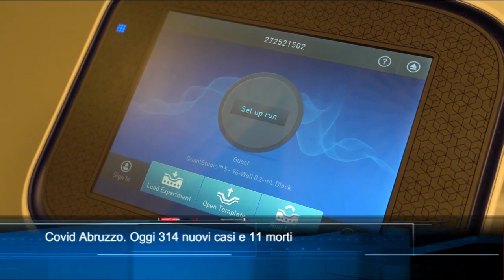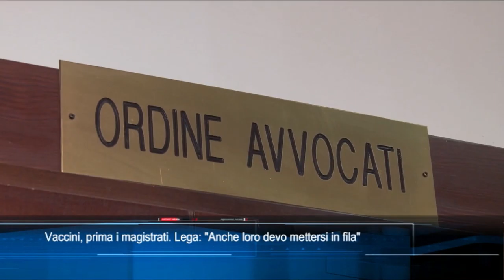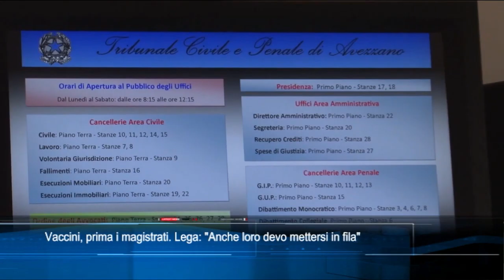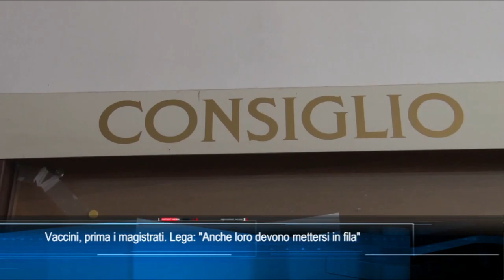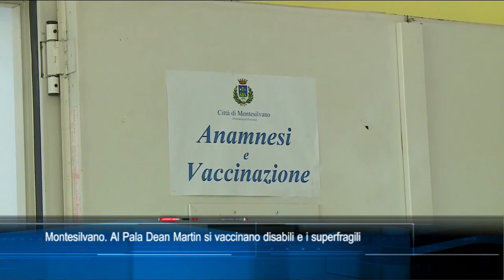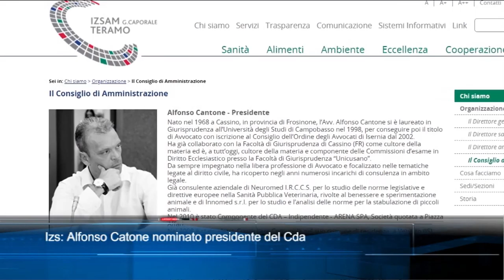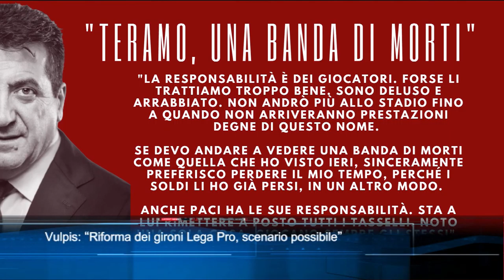TgSei edizione delle 19 di mercoledì 31 marzo 2021